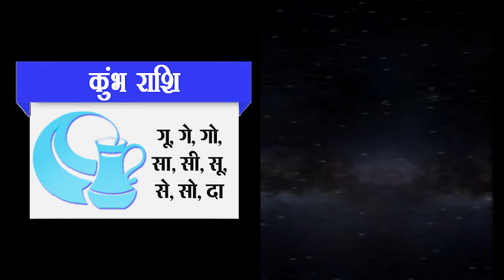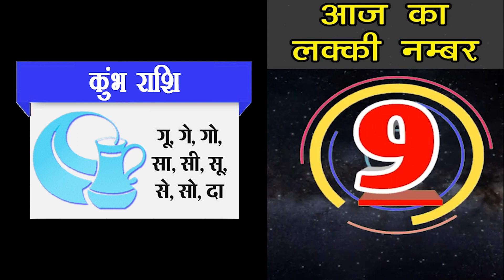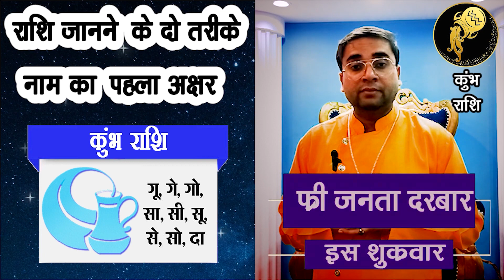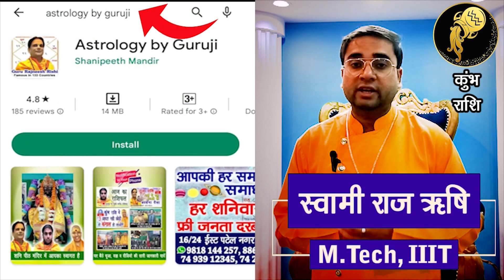16 May कुम्भ राशिफल🔴। मिनटो में जाने 2 बड़ी भविष्यवाणियाँ । कुंभ Lucky Number 16 May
16 May कुम्भ राशिफल🔴। मिनटो में जाने कल की 2 बातें 👈 । कुंभ Lucky Number

प्रिय भक्त,

!! जय शनिदेव !!

16/24 & 38/18, ईस्ट पटेल नगर, नई दिल्ली - 110008

👉👉 Important PS:

1. If you do not Trust / Like our Video, please do not watch our Videos.
2. All the disputes / legal matters related to our Video will be subject of Jurisdiction of Delhi, Govt. of India only.
3. All the information of this video is published by us in good faith and for general information purpose only. This channel, video or Publisher of this Video do not give any guarantee about the completeness & accuracy of this information